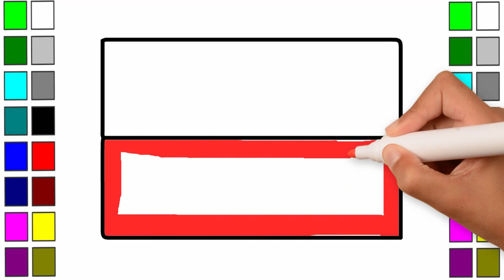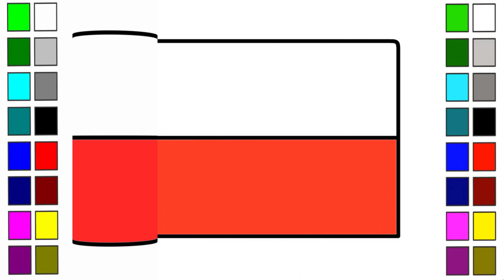How to Draw Poland flag || The Flag of National Polish Flag Coloring for Kids || Little Channel Art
Poland is an eastern European country,The flag of Poland consists of two horizontal stripes of equal width, the upper one white and the lower one red. The two colors are defined in the Polish constitution as the national colors.
Most Polish flags feature white and red, the national colors of Poland. The national colors, officially adopted. How to draw The Poland Flag.Learn how to draw and color the Flag of Poland in this easy step by step video lesson.Drawing the Polish Flag Enjoy for Kids.

How to Draw Ukraine Flag for Kids Easy Color Learn Step by Step || Ukrainian Flag || Little Channel

How to Draw Jordan Flag || The National flag of Jordan Color Learn Easily For Kids || Little Channel

How To Draw Greece Flag for Kids || Little Channel || How to Draw the Greek flag Learn

How To Draw Greece Flag for Kids || Drawing Greek flag Coloring || How to Draw the Greek flag Learn

How to Draw Tanzania flag for Kids Color Learn Step by Step || Little Channel || Tanzania flag Draw

How to Draw Sweden flag || Coloring Swedish flag Learn Drawing for Kids Step by Step||Little Channel

How to Draw British flag || How to Draw England Flag for Kids Step by Step Coloring Learn || Flags

The flag of Denmark is red with a white Scandinavian cross that extends to the edges of the flag

How To Draw The flag of the Kingdom of Thailand Coloring flag for Kids Learn Easily Step by Step Art

How to Draw Palestine Flag Color Learn Step By Step for Kids || Palestinian National Flag Drawing

How to Draw Philippines flag Coloring for Kids Step by Step || Little Channel || Philippine flag Art

How to Drawing Israeli flag || Coloring Israel flag for Kids Learn Step by Step || Little Channel

How to Draw Indonesian flag Learn Coloring for Kids Step by Step Easily || Little Channel || Art

How to Drawing National Flag of Italy || Coloring Learn for Kids Step by Step Draw Italian Flag Art

Romania flag Drawing Coloring Step By Step for Kids || How to Draw Romanian flag || European flags

Vietnam flag drawing || How to Draw Vietnamese Flag Coloring Learn for Kids Easily Step By Step baby

The Flag of Azerbaijan || How to Drawing colors Step by Step for Kids || Azerbaijani Flag Draw Color